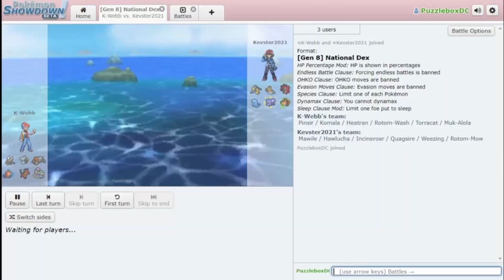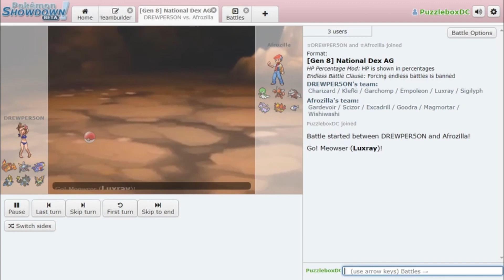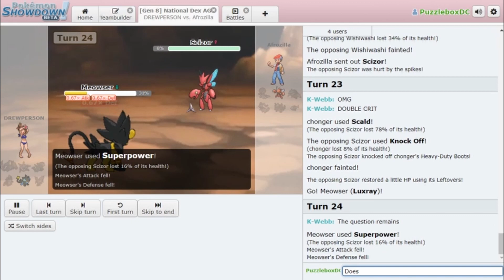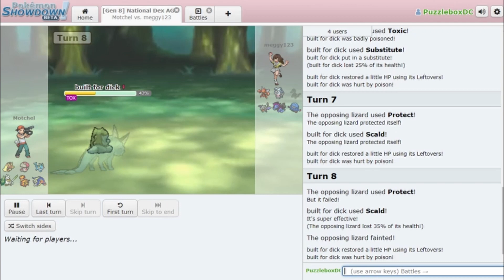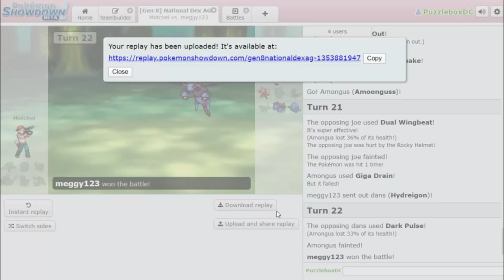SIMP Season 2 Week 1 Showcase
Here is an overview of all the matches from week 1!
Current Records:
Megan 1-0
Mitchel 0-1
Kevin 0-1
Kolten 1-0
Kobe 0-1
Andrew 1-0
Dallas 1-0
Ryan 0-1